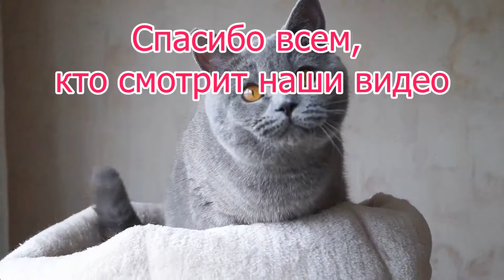Thank you very much for 500 subscribers ❤️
I want to thank everyone that you watch the video for your likes and comments 🙏 ❤️! I wonder how long we will be able to achieve this goal?